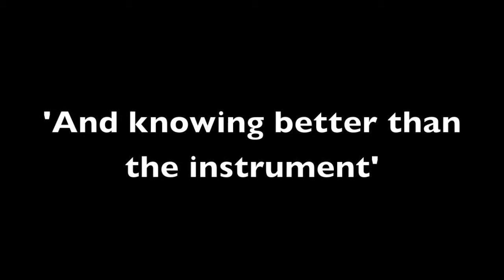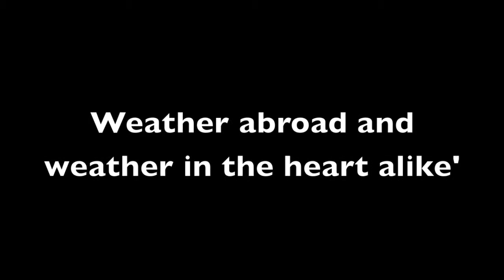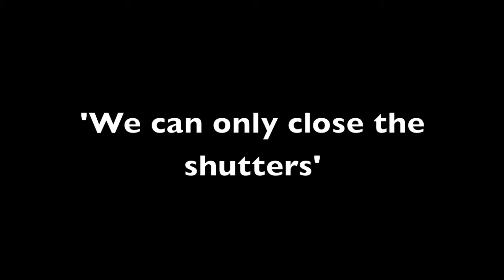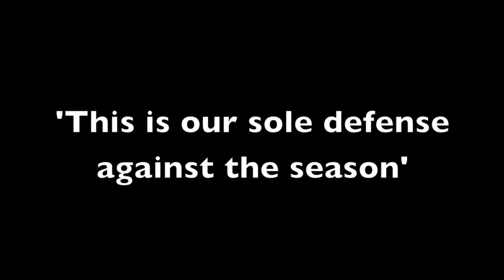English IOP Movie